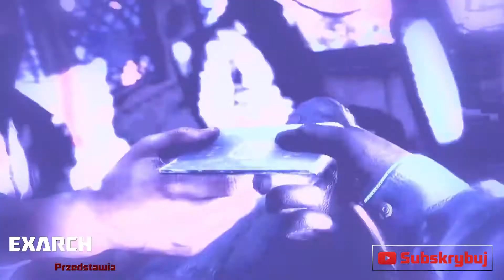FARCRY 4 Gameplay PL #9 - Fashion Week Polowanie na Demon Rybę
▼Dzisiaj pobawimy się w łowienie ryb, co nie do końca znaczy, że będziemy używać wędki.